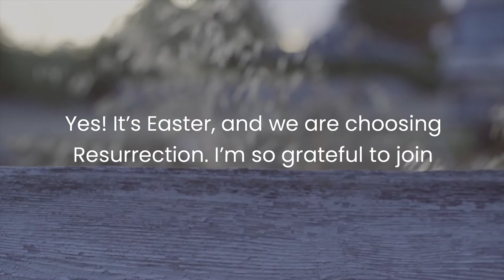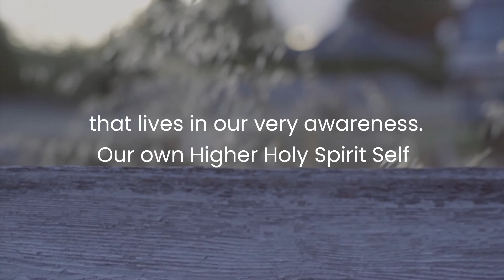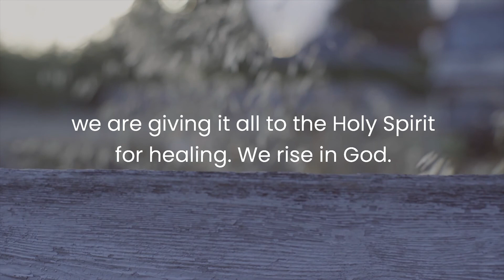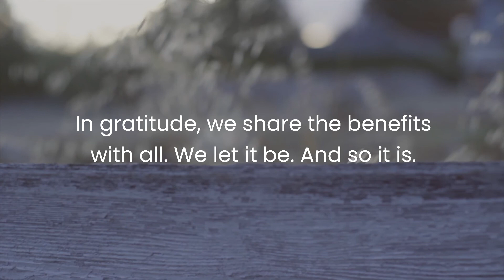Prayer For Resurrection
Our Prayer For Today is for Resurrection. 🙏